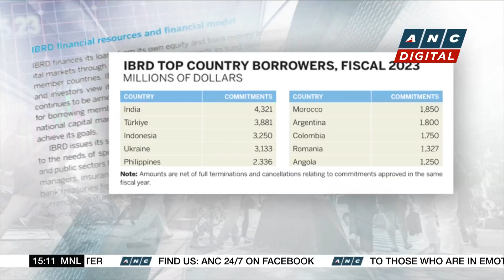Sun Life Financial acquires dialogue | ANC